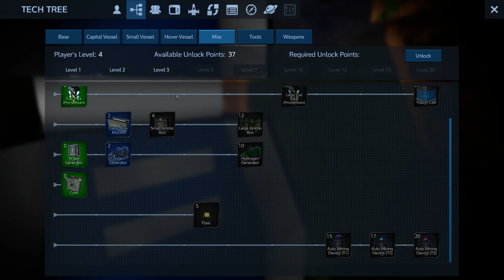Empyrion: Galactic Survival ☆ Wir etablieren uns ☆ Alpha 6 #02 [Deutsch]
Wir müssen einige Ressourcen sammeln um wirklich sesshaft werden zu können. Ab Folge 9 besserer Sound

 ߷ über Like, Kommi oder Abo würde ich mich erotisch freuen ߷

 ⚠ Das Spiel ist derzeit im Early Access Status ⚠

► Genre: Science Fiction, Survival, Singleplayer, Multiplayer
► Entwickler: Eleon Game Studios
► Publisher: Eleon Game Studios

► Features:
 Space and planet exploration
 Survival
 Building and construction
 Space and land combats
 Single, multiplayer and co-operative
 Mining and resource gathering
 Farming and food system
 Terrain deformation
 Simulation of physics

߷ Ich habe derzeit keine Werbung auf meinen Videos und verdiene nichts mit Youtube. über Steamgeschenke würde ich mich riesig freuen ߷